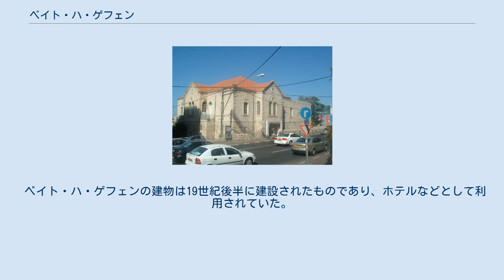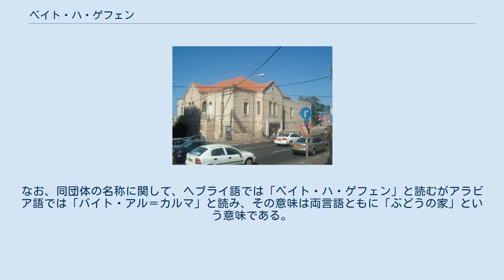ベイト・ハ・ゲフェン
ベイト・ハ・ゲフェン ベイト・ハ・ゲフェン（ヘブライ語: בית הגפן‎、アラビア語: بيت الكرمة‎、英語: Beit ha-Gefen）とは、ハイファのワディ・ニスナス地区に設置されたアラブ・ユダヤ文化センターである。
 ベイト・ハ・ゲフェンの建物は19世紀後半に建設されたものであり、ホテルなどとして利用されていた。
そして、アバ・フシという当時のハイファ市長は、ハイファにおけるアラブ・ユダヤ両民族、ならびにユダヤ教、キリスト教、イスラームという3つの宗教のあいだの共存や寛容な文化を構築するために、1963年にその建物を「ベイト・ハ・ゲフェン」という名称でアラブ・ユダヤ文化センターとして用いはじめた。
ベイト・ハ・ゲフェンは、ヤアコヴ・マルキン教授によって設立された。
また、ベイト・ハ・ゲフェンには、「アル＝カルマ劇場(תיאטרון אל-כארמה, مسرح الكرمة)」という劇場が付設されている。
なお、同団体の名称に関して、ヘブライ語では「ベイト・ハ・ゲフェン」と読むがアラビア語では「バイト・アル＝カルマ」と読み、その意味は両言語ともに「ぶどうの家」という意味である。